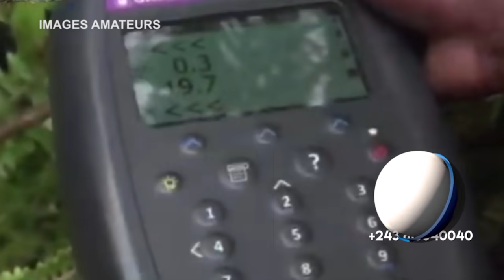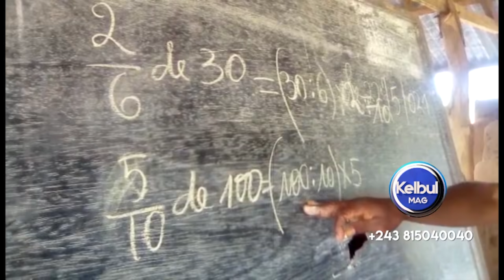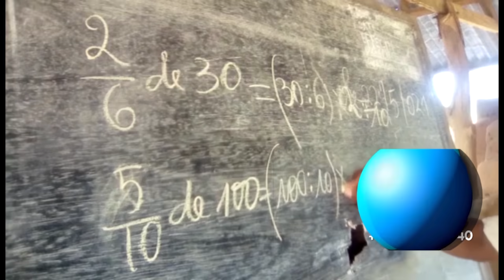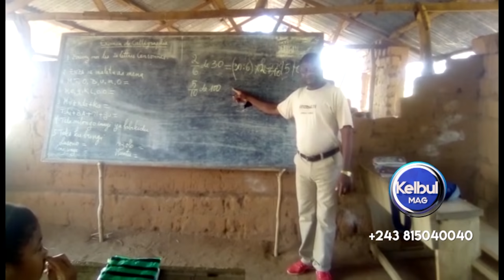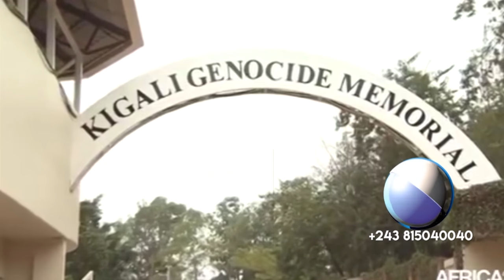KELBUL MAG 30/5/21 LA POLICE Ekangi Ba Criminels yaba Voiture+BA KULUNA+Resto yaba MBWA na TSHIKAPA